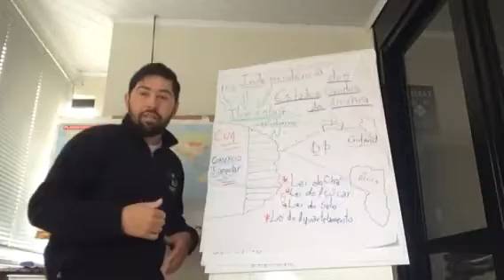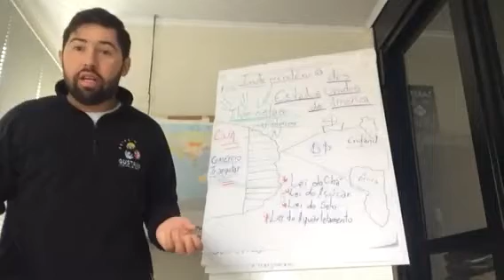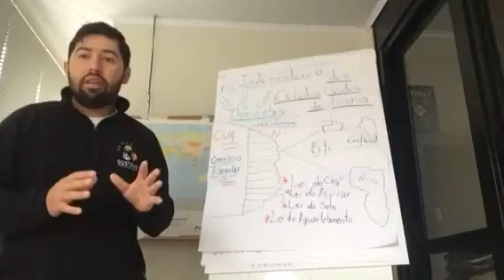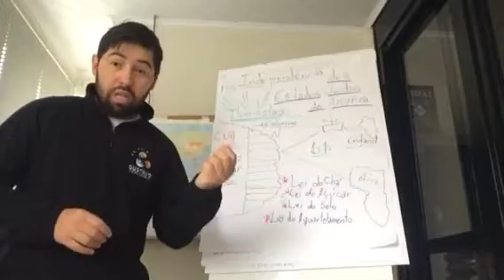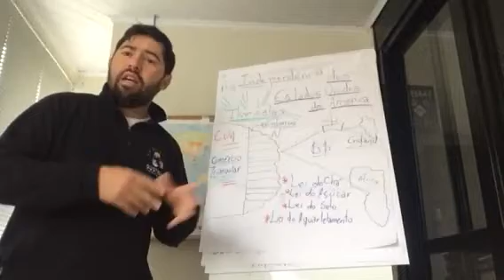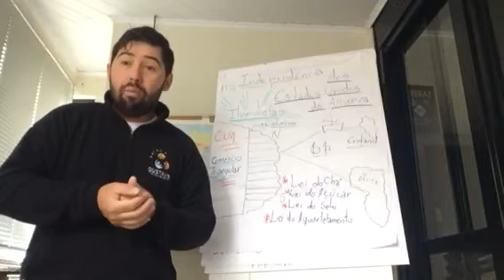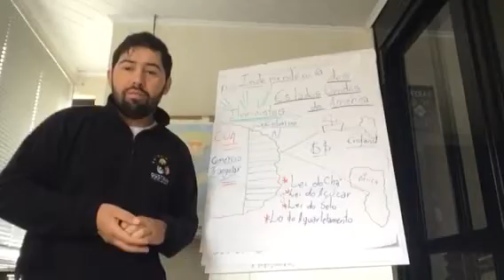Processos De Independência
Dos EUA